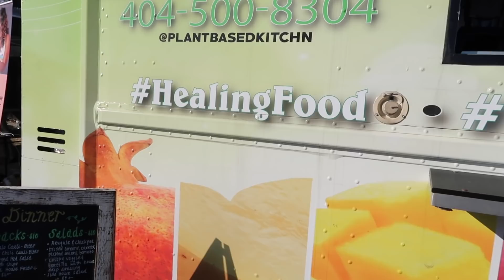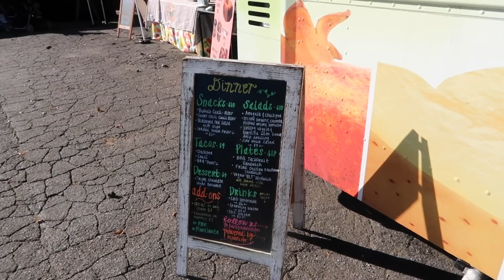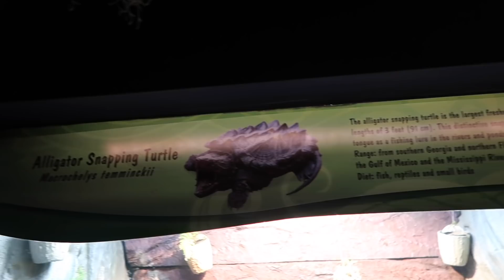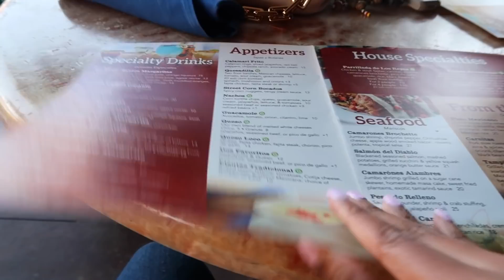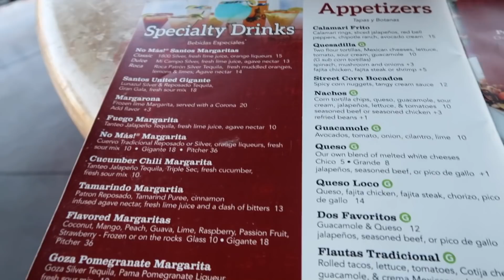WEEKLY VLOG: DATE NIGHT IN ATL, SLUTTY VEGAN FAIL? TRYING NEW FOOD IN ATLANTA + HOME DECOR UPDATES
Hey guys ! Y'all continue to be safe , I LOVE YALL! XO